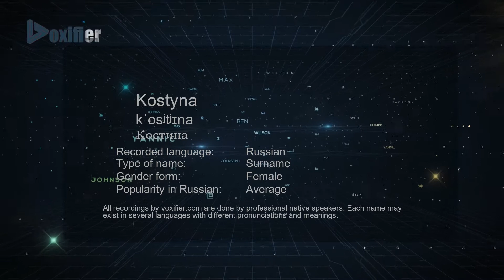How to Pronounce Kostyna (Костина) in Russian - Voxifier.com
This is the Russian pronunciation, gender, and phonetics recording of the name Kostyna (Костина). The same name may exist in other languages with different pronunciations. Check the meaning of name along with other possible pronunciations or similar names for free Voxifier uses the help of expert linguists to simplify pronunciations by replacing some special sounds with sounds more commonly available across all languages.